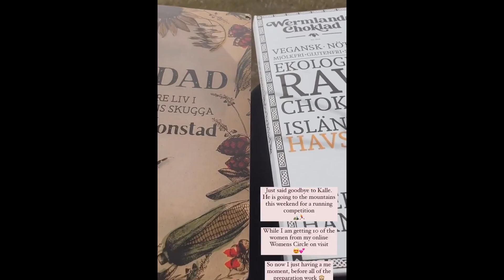I Invited 10 Strangers Into My Forest Home // Story 14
Hi my sweet Friends ❤️
August have been so wonderful this year, filled with magical forest parties, forest food and new friendships.
I hope your summer has brought you a lot of wonderful experiences as well, and I really hope you gonna enjoy this video.

Christine